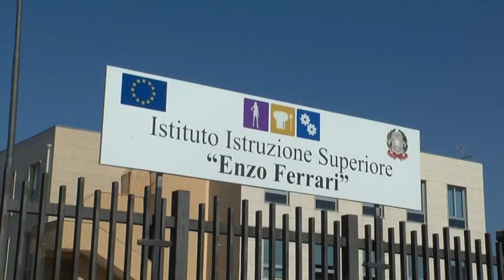ISTITUTO FERRARI DI BATTIPAGLIA, ULTIMATI LAVORI CAMPO DI CALCIO